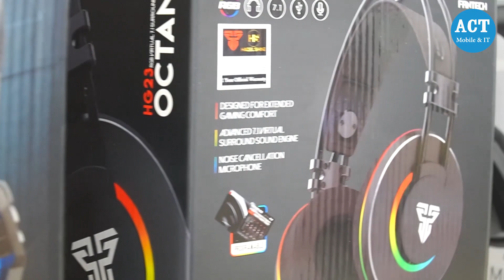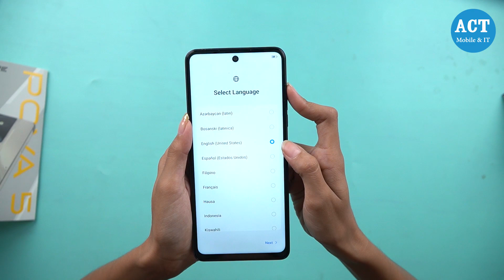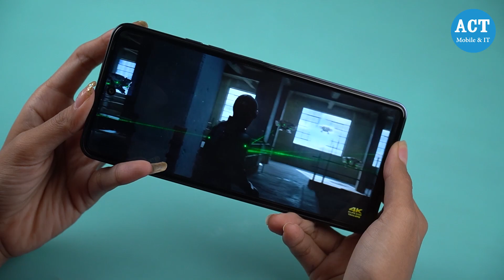Tecno Pova 5 (Unboxing & First impression)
❝ ၄သိန်းခွဲဝန်းကျင်နဲ့လာပြီး Free Fire ဂိမ်းနဲ့ Collaboration လုပ်ထားတဲ့ Tecno Pova 5 (Unboxing & First impression). ❞